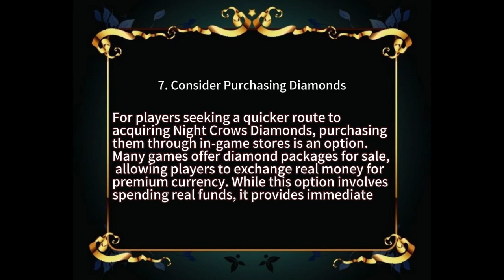How To Get Night Crows Diamond.